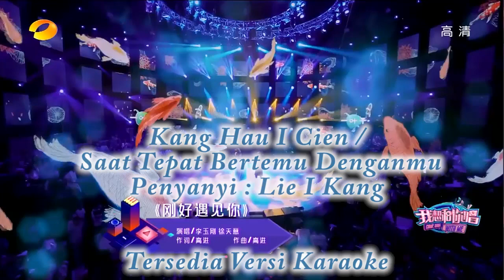11. kang hau i cien ni (terjemahan)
Tersedia versi karaoke bersama lirik dengan video asli